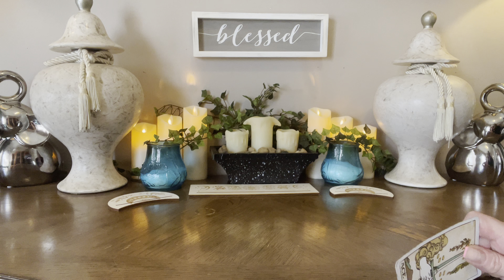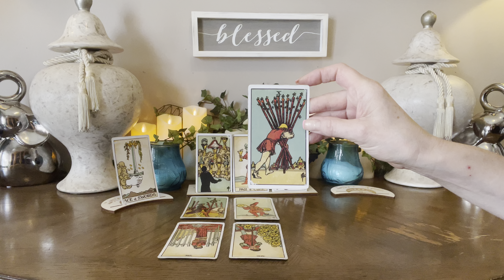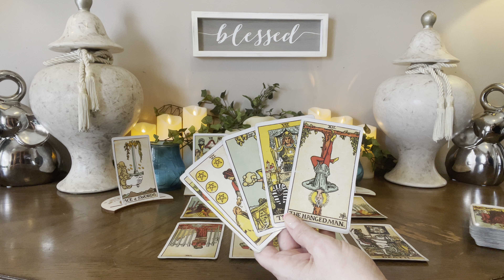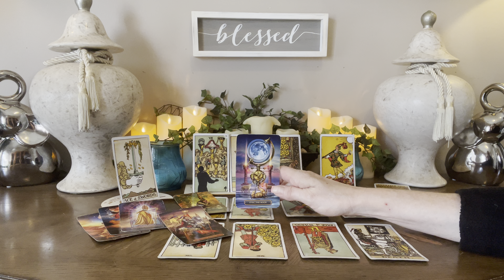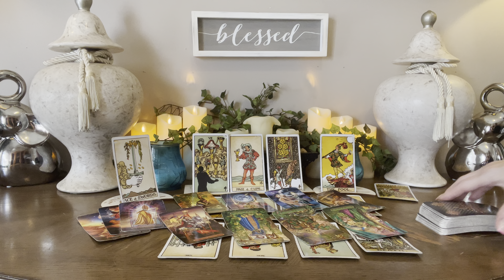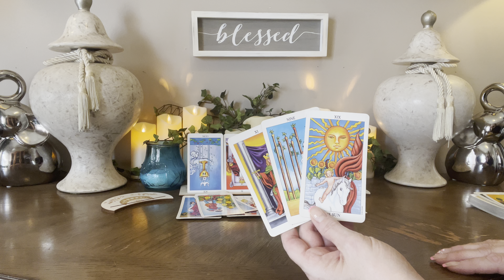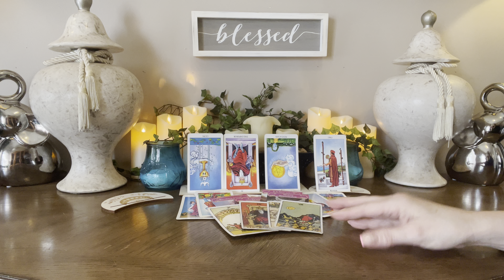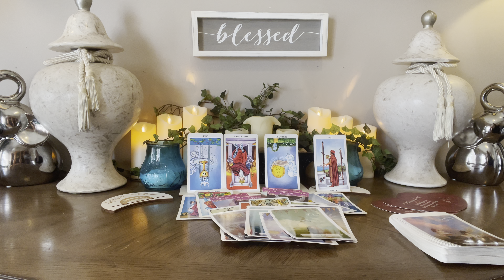CAPRICORN~June 2022~”It’s An Eye Opening Month..You’ll See Exactly Whats Coming”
❤️CAPRICORN~This Month is Taking You To A New Adventure And A New Emotional Experience!!

       ⭐️Personal Readings⭐️

20mins  $55 US
40mins  $77 US
60mins  $99 US